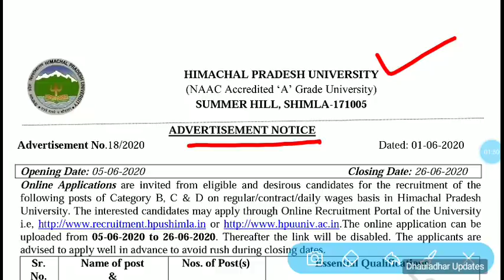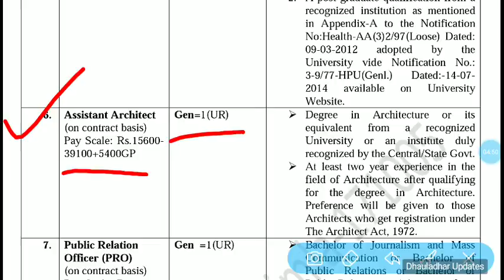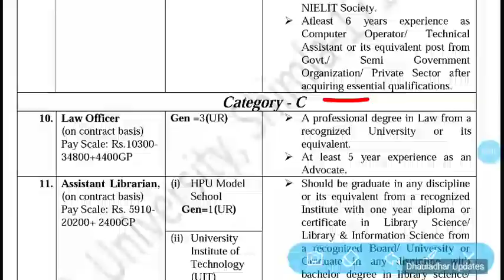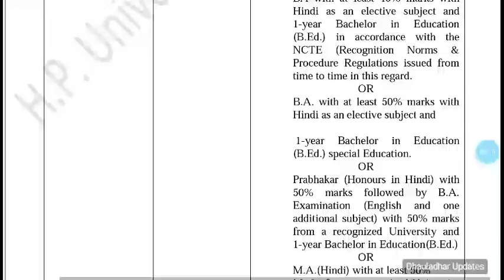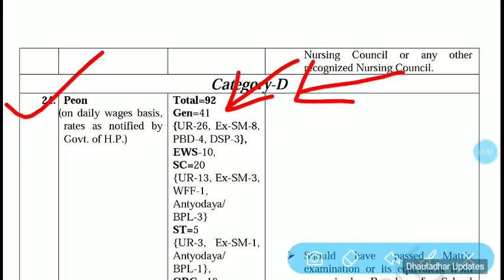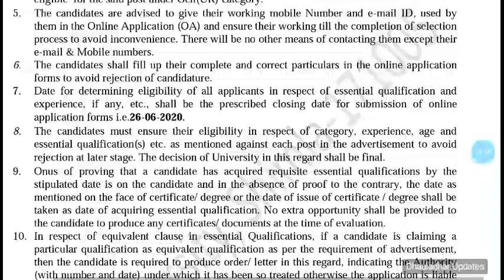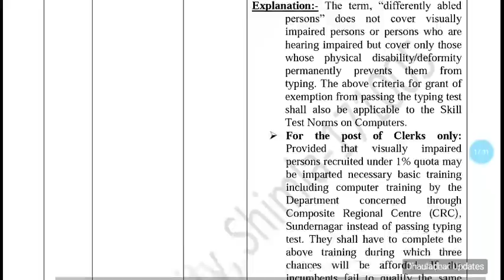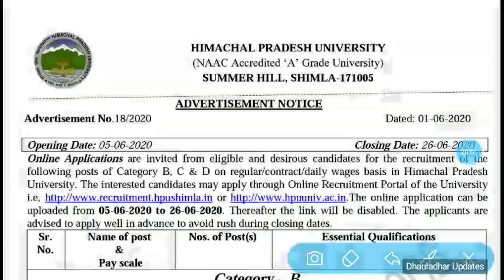HP Govt Job New Vacancy 2020 | Total Posts- 272 | HP Govt Job Notification | HPU Shimla Vacancy 2020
Himachal Pradesh University Various posts news vacancy 2020
Hpu new jobs 2020
Himachal govt job recruitment 2020
Dhauladhar Updates